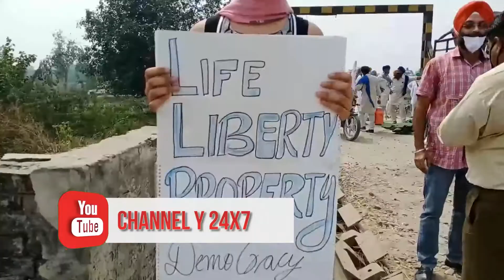Farmers blocked Amritsar-Delhi railway track against farm bills